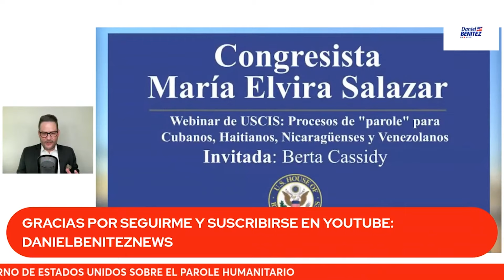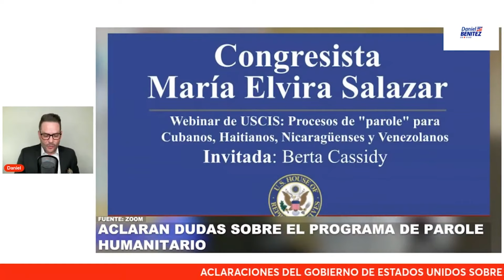Parole Humanitario: aclaraciones de Gobierno de Usa sobre errores que se cometen en las aplicaciones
El gobierno de Usa realizó aclaraciones sobre errores que se cometen en las aplicaciones del Parole Humanitario mientras decenas de miles de personas continúan esperando por respuesta.